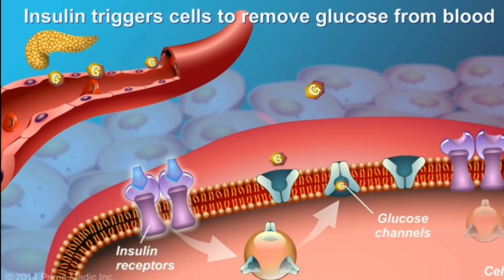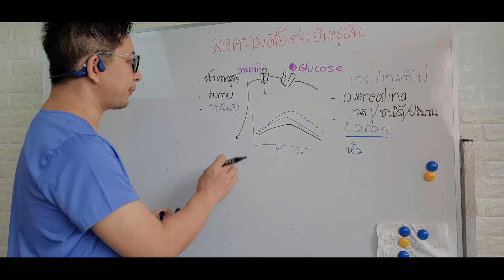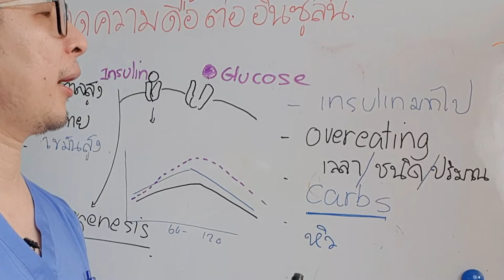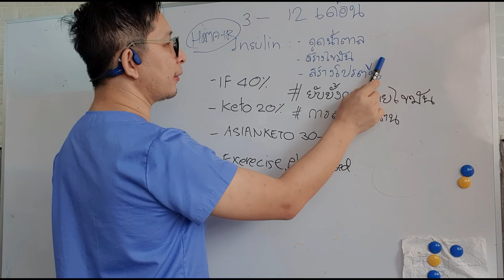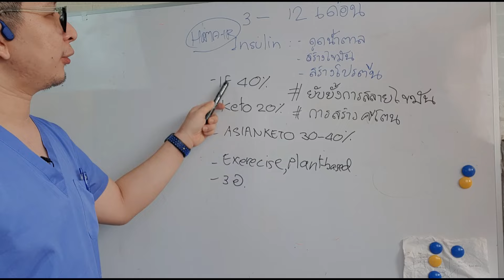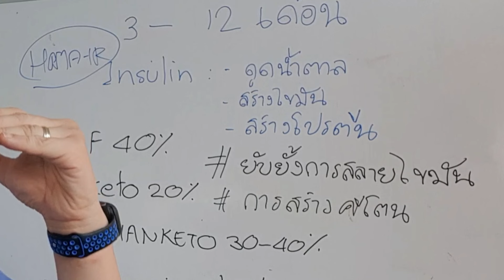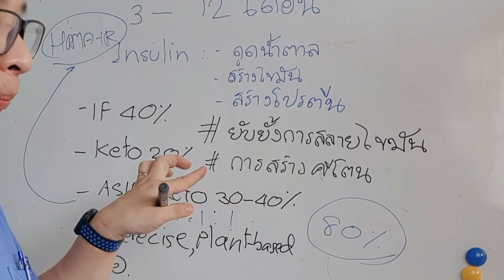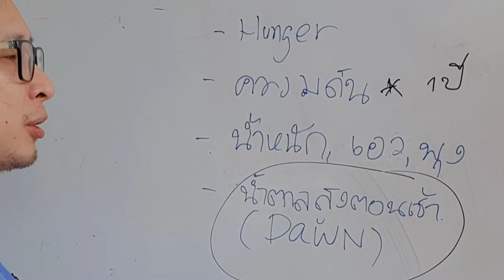EP 273 เบาหวานหายขาดไดั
คลิปนี้เหมาะสำหรับผู้เป็นโรคเบาหวาน น้ำตาลผิดปกติ อ้วน
หมอนัดมีประสบการณ์ในการปรับเปลี่ยนพฤติกรรม และโภชนาการในการดูแลผู้ป่วยจำนวนมาก

ติดต่อนัด รศ. นพ. กรภัทร มยุระสาคร
คลินิกพิเศษ

(วันพฤหัสบดี สัปดาห์ที่ 2, 3 และ 4  เวลา 17.00 – 20.00 น.
วันเสาร์ สัปดาห์ที่ 3 และ 5 เวลา 13.00 – 17.00 น.)

1. ลงทะเบียนผู้ป่วยใหม่ เพื่อรับเลขโรงพยาบาลได้ที่ลิงค์นี้
2. โทรนัดคิวตรวจที่เบอร์ 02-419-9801, 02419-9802 (โดยแจ้งชื่อ รศ. นพ. กรภัทร มยุระสาคร และอาการเบื้องต้น
หากไม่อยากเดินทางไป รพ. คนไข้มีผลเลือดมาก่อนพบแพทย์ จาก รพ. ไหนก็ได้ สามารถนัดพบแพทย์ทาง smart phone โดยไม่ต้องเดินทางมา ศิริราชได้